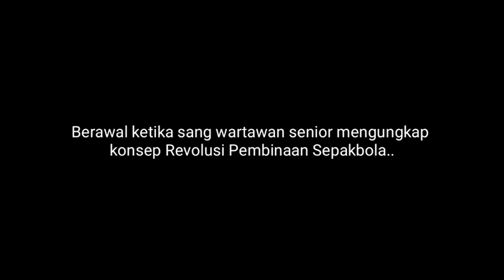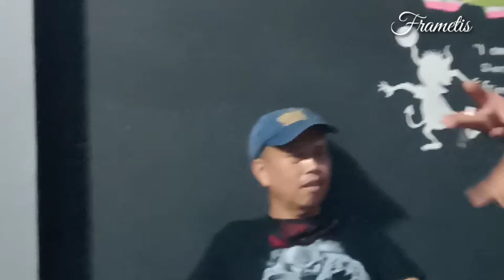Pejudo Krisna Bayu vs Wartawan Toro Cocomeo adu konsep pembinaan atlet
Pejudo Krisna Bayu vs Wartawan Cocomeo Toro adu konsep pembinaan atlet

Atlet judo nasional Krisna Bayu (45) yang telah tiga kali tampil di Olimpiade terlibat perdebatan panas dengan wartawan sepakbola senior Erwiyantoro (61) ketika keduanya beradu konsep pembinaan olahraga nasional.

Krisna mengaku telah membuat bundel konsep pembinaan olahraga untuk 50 Tahun ke depan, sedangkan Erwiyantoro menggagas "Revolusi Pembinaan Sepakbola".

Diskusi terbuka usai acara berbuka puasa itu sempat memanas dan ditengahi oleh aktivis sosial Boedi Djarot dan disaksikan sejumlah wartawan senior olahraga di "Kandang Ayam", markas lembaga Gila Bola (Gilbol), Jalan Daksinapati, Rawamangun Jakarta Timur, Kamis (30 April 2020).